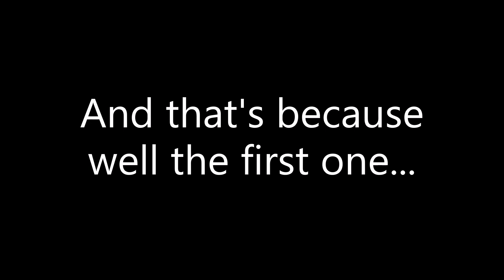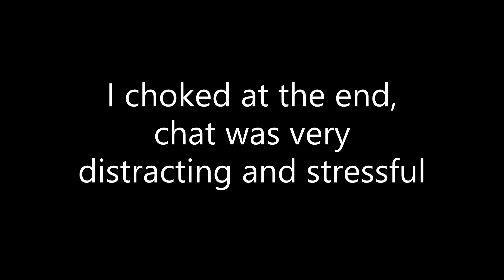I Rematched P0LAND and Choked... (PvP Legacy)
I was debating whether or not too upload this as its kinda very similar to the last, but I wanted to, as i had a real good chance here, and I've never had a chat spam my name like that before, which kinda made me lose lol, but yeah it was mad so I decided upload it, obvs if I duel P0LAND Again ill record but only upload if I win, as its still very good if I win, he's S Tier, and I'm A Tier, but yea no more for now, Next vid is Duelling JeFum btw, if you want see it then ill sneak his vid link in this description somewhere,

PvP Legacy is a 1.16 combat related server where a lot of skilled minecraft pvp player put their skills to the test. A lot of Dream SMP players play on it regularly such as Dream, Technoblade, Punz, Sapnap and others such as P0LAND, Calvin and many others skilled content creators. fruitberries cant be excluded aswell. People train here from Minecraft Speedrunning, to Minecraft PvP to become better players and test their skills against the best Minecraft players in the world. Some players on the server even participate in MrBeast challenges. dream and technoblade are said to have trained on this server for the 100 Thousand Dollar MrBeast duel